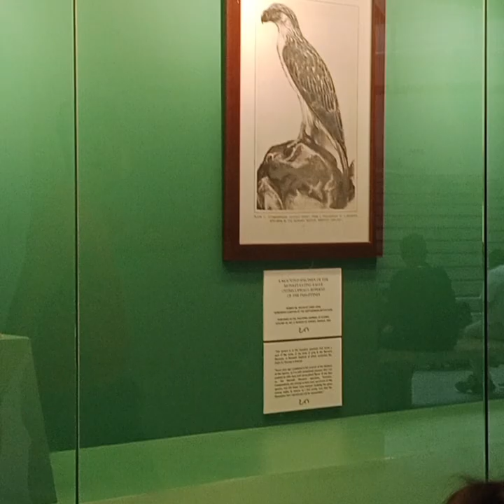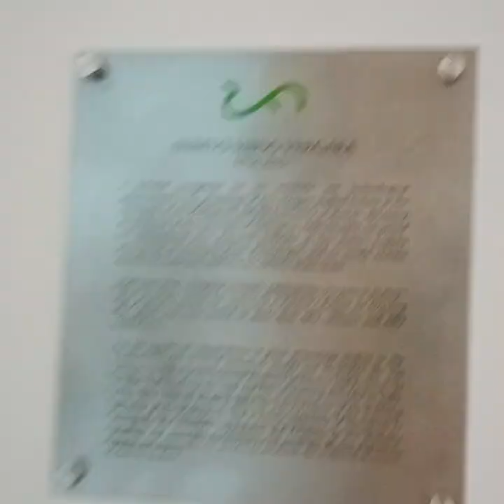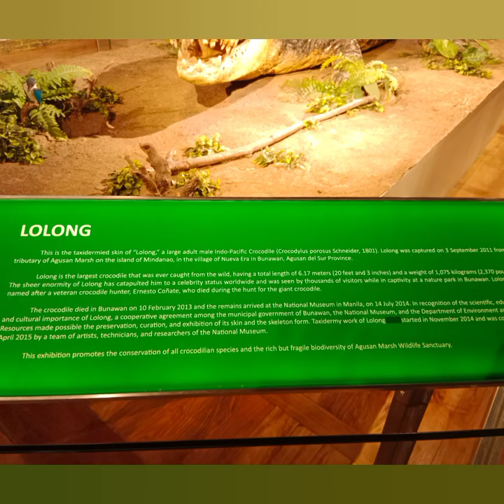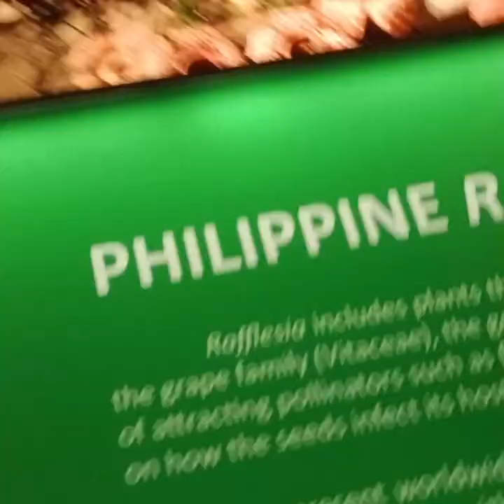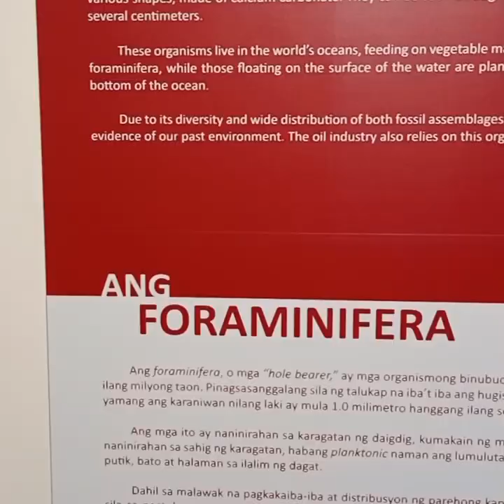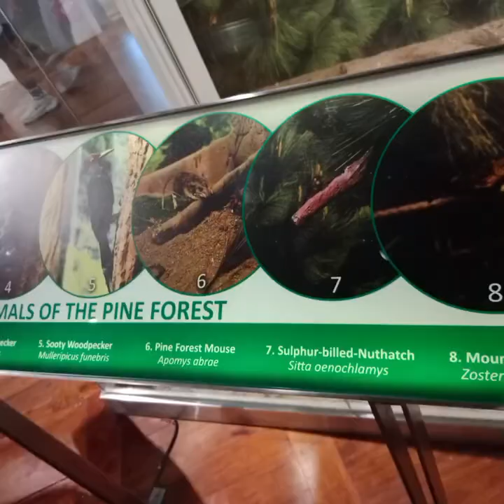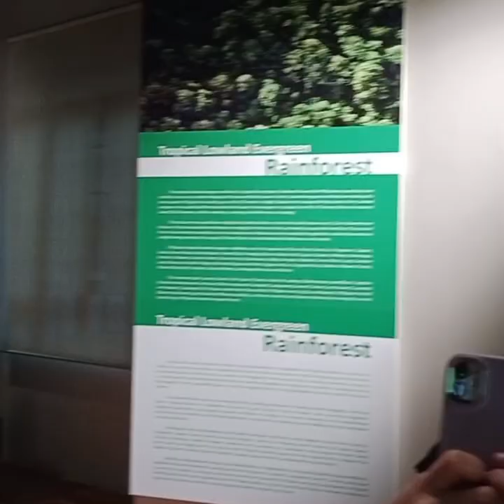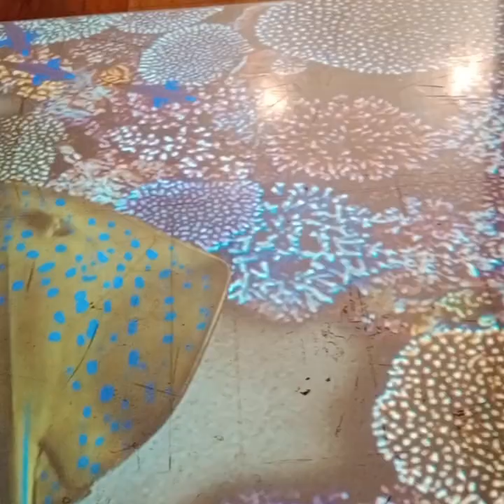NATIONAL MUSEUM OF THE PHILIPPINES | NATURAL HISTORY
Hi guys , for today's video we will bring to the National Museum of the Philippines .  The National Museum of the Philippines history.

2. No intention to infringe videos, photos and audio used in this video